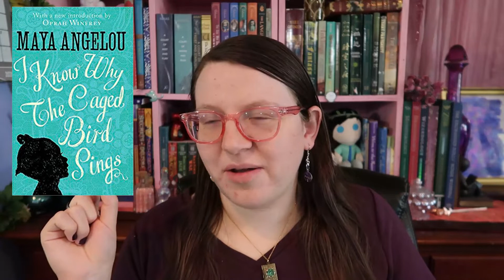5 More Romances But Also Back to SFF! [CC]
The books in this video:
Tempest by Beverly Jenkins
Destiny's Surrender by Beverly Jenkins
Forbidden by Beverly Jenkins
Master of Crows by Grace Draven
Legend by Marie Lu
Nevermoor: The Trials of Morrigan Crow by Jessica Townsend
Storm Cursed by Patricia Briggs